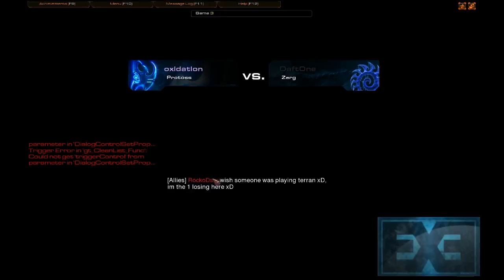g6 oxIdation vs DaftOne PvZ